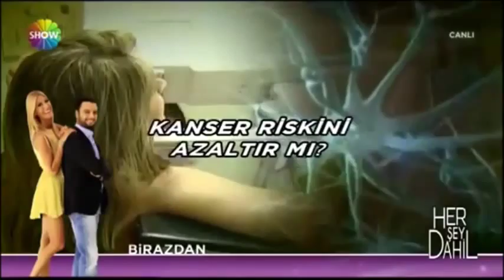Op. Dr. Deniz KÜÇÜKKAYA - Zayıflama Yöntemleri (Show TV)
Op. Dr. Deniz Küçükkaya Show TV'de yayınlanan "Herşey Dahil" programında zayıflama yöntemleri hakkında konuşuyor...